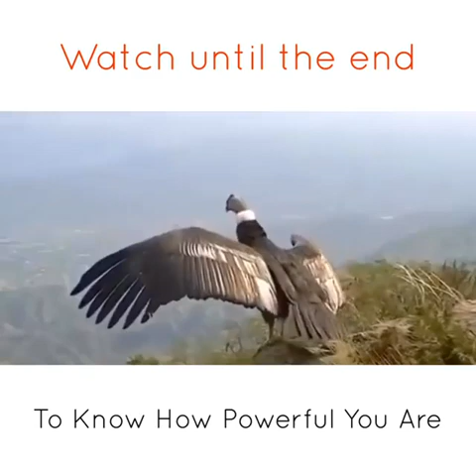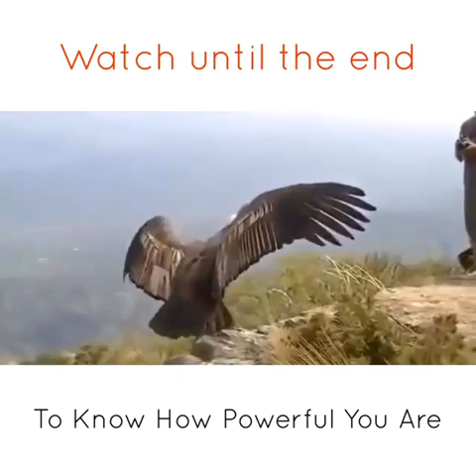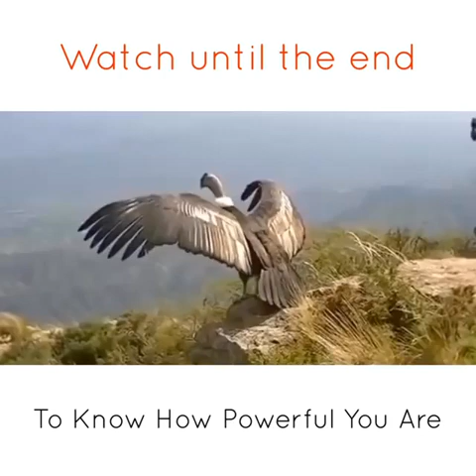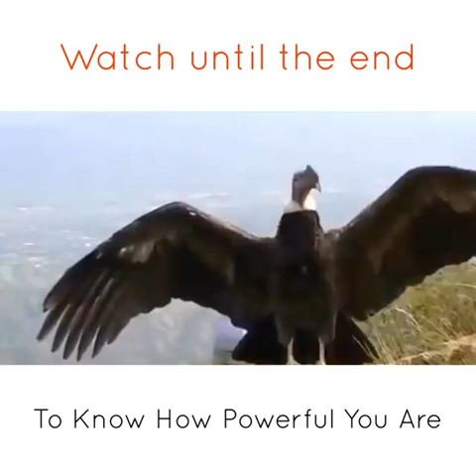Do you know how powerful you are?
Being encaged in our comfort zone, often we tend to forget the potential we are blessed with. This bird had been in a cage for a long time and thus had forgotten its ability to fly high. But no captivity and not even the power of time can take our potential away from us. Yes, it may be hard and may take a lot of effort. But most certainly we can fly high (based on our individual capacities of course) because that’s what we are meant to do.

And our greatest fortune is when we have those whose words, example and inspiration can free us from the cage of our complacency (like the people in the video who freed the bird from the cage).

After that, it’s our journey. We have to keep flapping our wings until we realise the magical power we have been given. Keep flapping, keep trying! You can fly. Try, try, try and one day you will be able to fly.

Isn’t it amazing also to be surrounded by those who want us to fly and celebrate when we can than by those who don’t want us to and are insecure by our progress.  Choose your company wisely.

VC: Unknown
Credits:- Gaur Gopal Das sir.